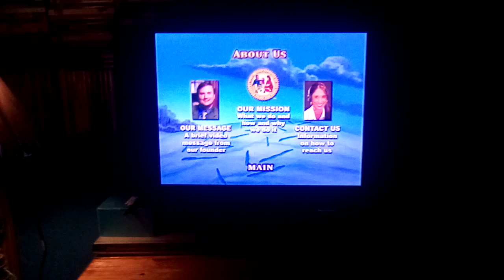Feature Films For Families - Our Mission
NOTE: What We Do & How And Why We Do It.